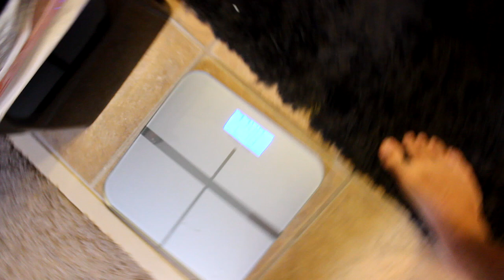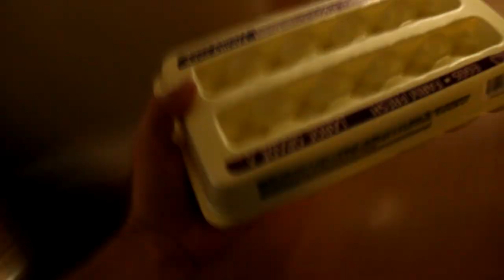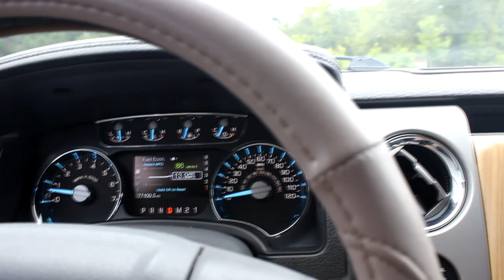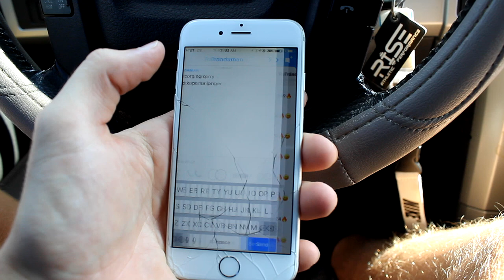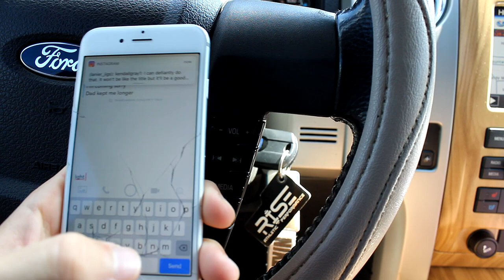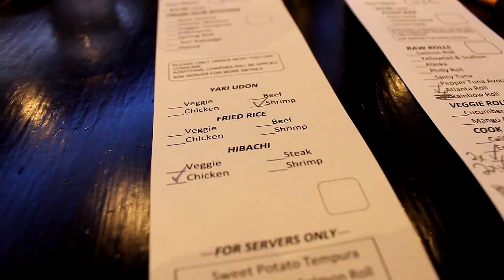SHOULDER DAY - Danny Tran Collab - SUSHI - Ape Athletics